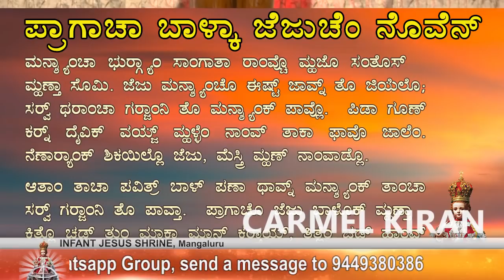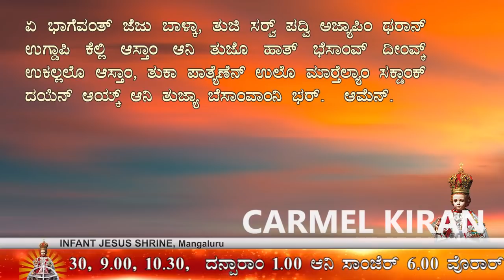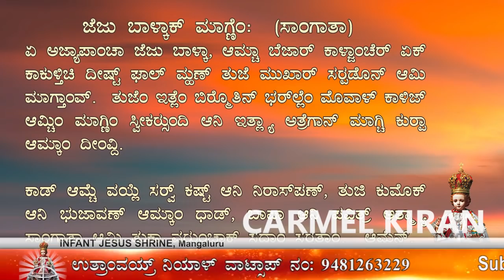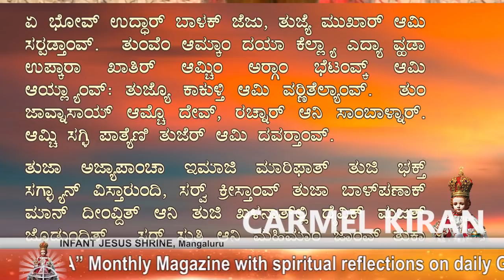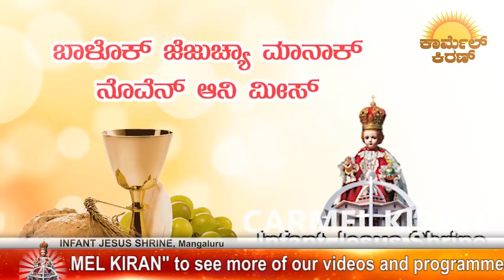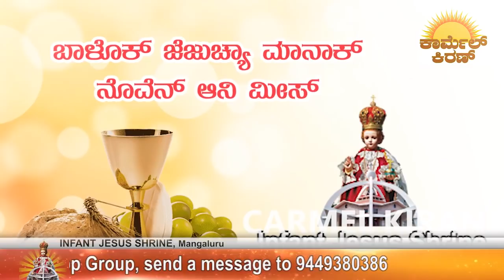ಬಾಳೊಕ್ ಜೆಜುಚೆಂ ನೊವೆನ್ ಮೀಸ್ | Konkani Novena mass | 28.06.2018